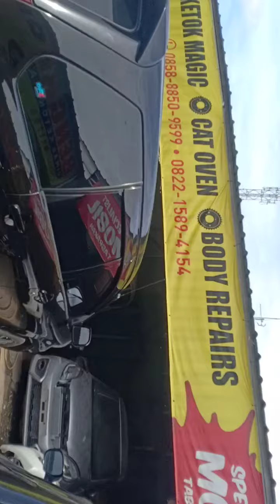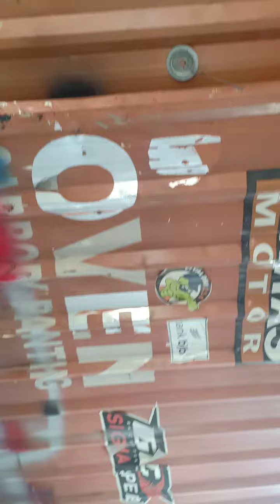hari ini sol Honda city+avnsa